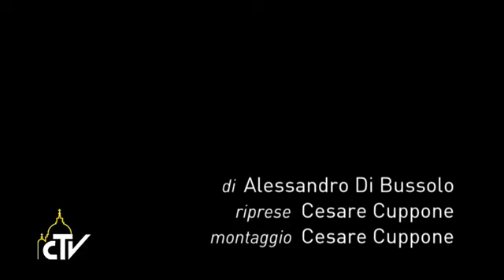Il Papa: perdono per i cristiani che hanno abusato di voi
L’incontro, l’abbraccio e la condivisione delle terribili esperienze di 20 giovani donne liberate dalla schiavitù del racket della prostituzione. E’ stato questo il gesto del “Venerdì della Misericordia” di agosto di Papa Francesco, che nel tardo pomeriggio ha visitato, nella zona nord di Roma, la struttura della Comunità Papa Giovanni XXIII fondata da don Oreste Benzi, accompagnato dall’arcivescovo Rino Fisichella.
Accolto dal responsabile generale della comunità Giovanni Paolo Ramonda, l’assistente spirituale Don Aldo Bonaiuto, due operatori di strada e la responsabile dell’appartamento, il Pontefice ha ascoltato a lungo le storie delle giovani, di età media di 30 anni, provenienti da Nigeria, Roma ...